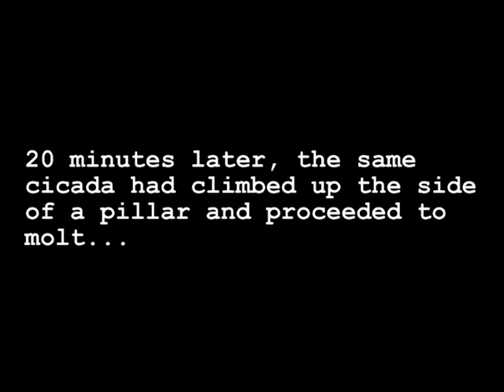cicada molting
video of cicada walking, then 20 minutes later he is almost completely molted. 1 minute runtime.